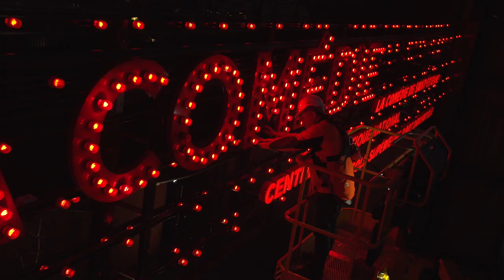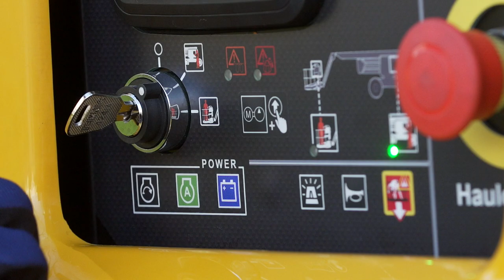Haulotte PULSEO - Dynamisez vos performances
Avec PULSEO, la nouvelle génération de nacelles tout-terrain Haulotte, franchissez le cap de l'électrique!